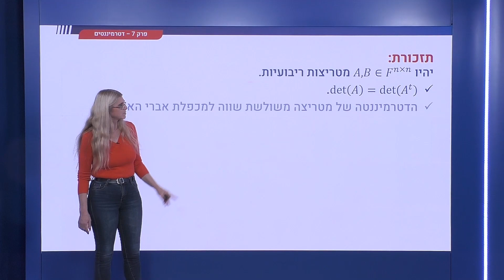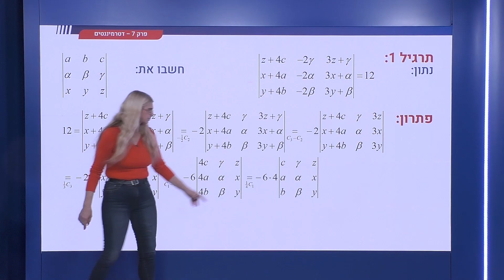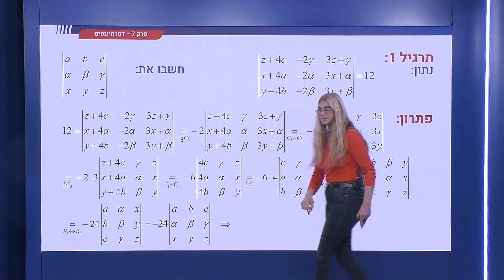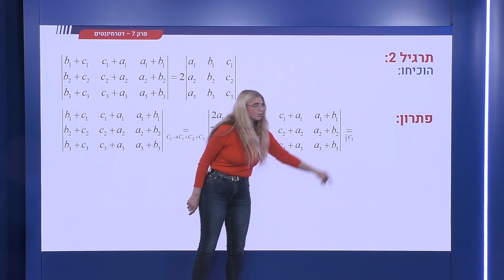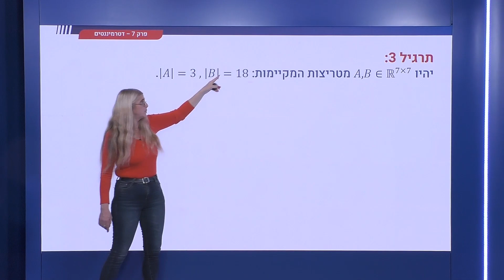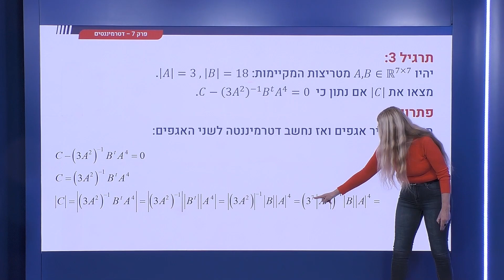268 - תרגילים לסיכום